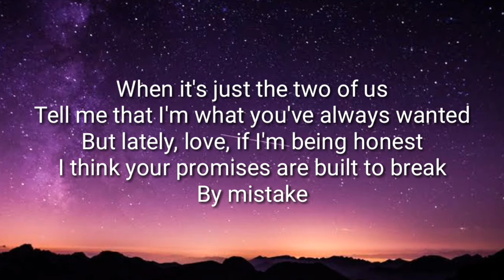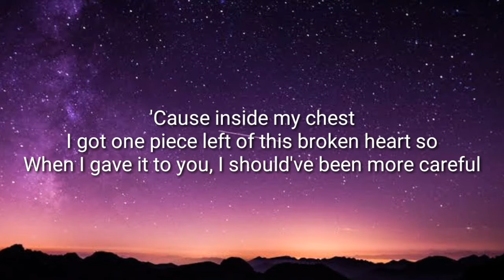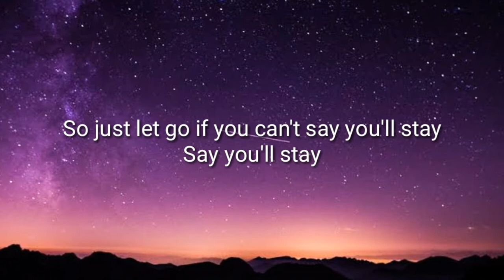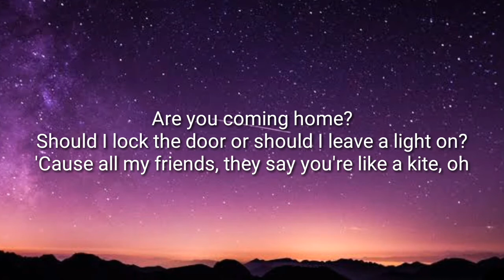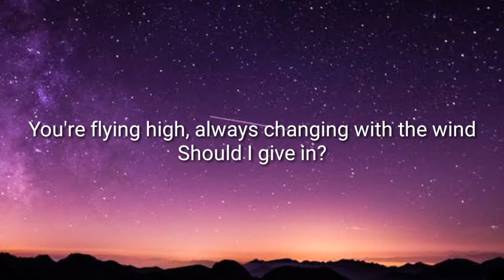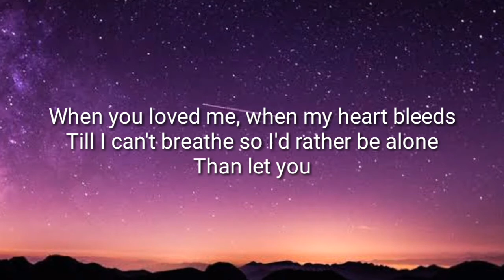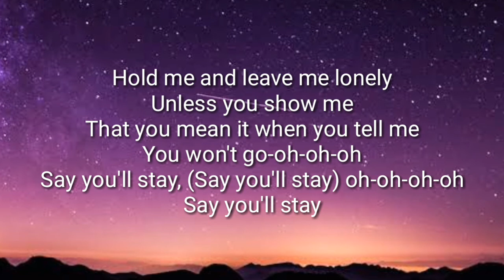James Smith - Say You'll Stay (Lyrics Video)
Say You'll Stay · James Smith

An EP By James Smith

Producer: Monro
Producer, Studio Personnel, Recording Engineer, Associated Performer, Vocals, Acoustic Guitar:

James Smith
Studio Personnel, Recording Engineer: Simon Todkill
Studio Personnel, Mixer: James F Reynolds
Associated Performer, Keyboards: Alex Montaque
Associated Performer, Bass Guitar: Nathaniel Adamson
Associated Performer, Electric Guitar: Joe Newman
Associated Performer, Drums: Joe Evans Associated Performer, Mandolin, Background Vocalist: Max Wolfgang
Studio Personnel, Mastering Engineer: Kevin Tuffy
Composer Lyricist: James Smith
Composer Lyricist: Ross James Composer Lyricist: Max Wolfgang